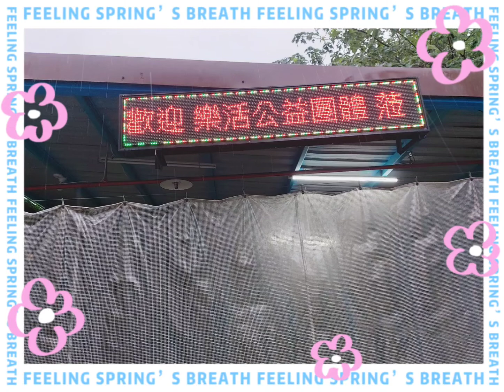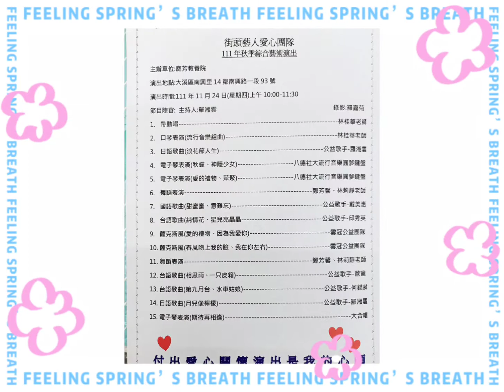雲冠公益~庭芳啓智教2022.11.24